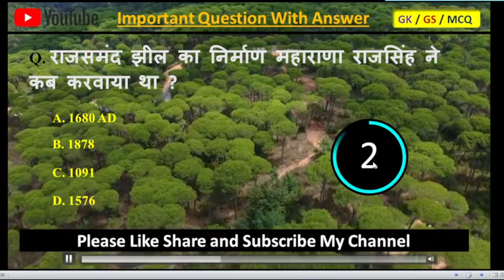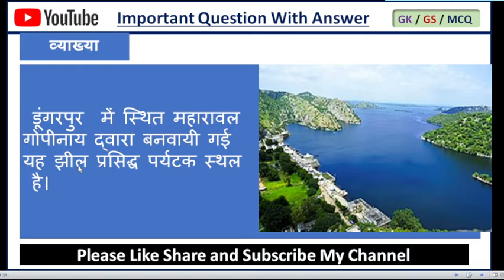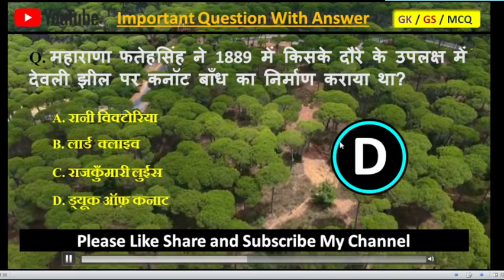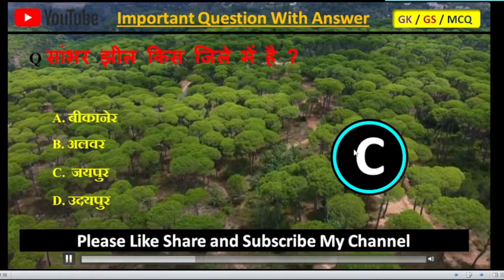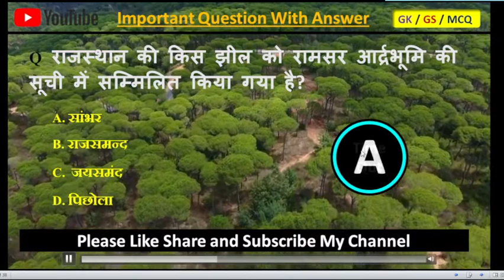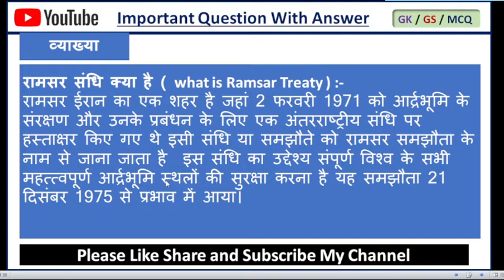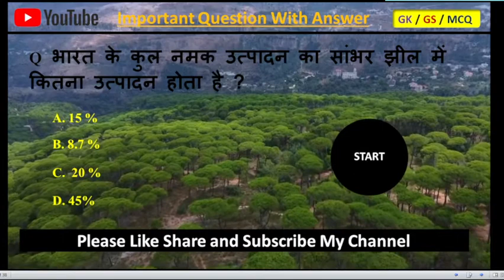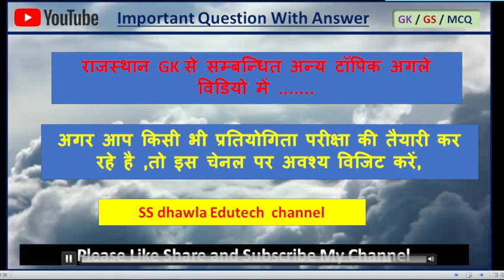राजस्थान की झीलें Lakes of rajasthan 2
राजस्थान की झीलें
lakes of rajasthan,.
rajasthan lakes
राजस्थान की मीठे पानी की झीलें
rivers of rajasthan,rajasthan
rajasthan geography,rajasthan gk
river of rajasthan,lakes in rajasthan
राजस्थान की प्रमुख झीलें
राजस्थान की खारे पानी की झीलें
important rivers of rajasthan,geography of rajasthan in hindi
lake of rajasthan#famous lakes of rajasthan
rajasthan ki jhile,rajasthan ki nadiya